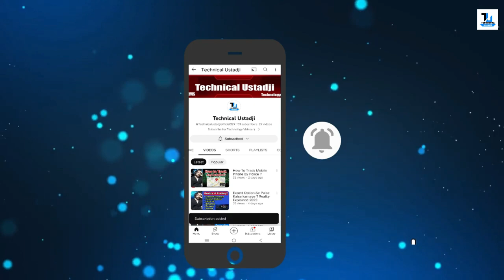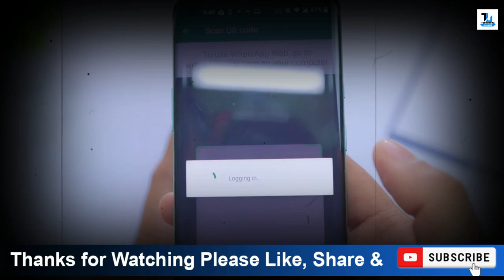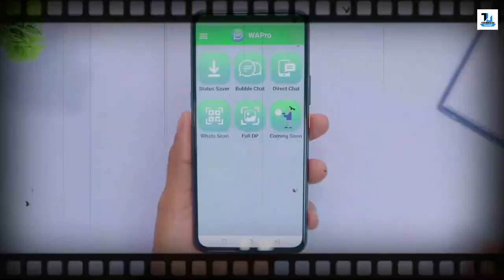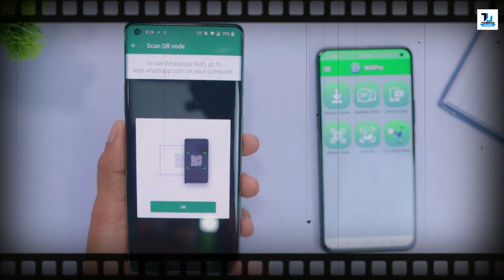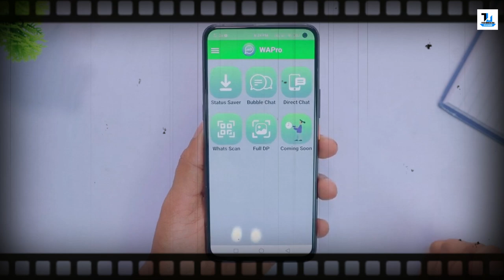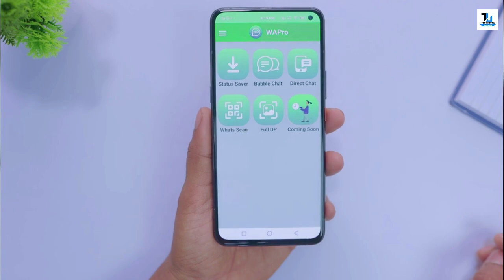Ek WhatsApp 2 Mobile Me Kaise Chalaye Permanent? | How to Use Same WhatsApp in Two Phone?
We bring you an app which has all the features you need in your daily lives to enhance your WA using experience

1. ⬇️ WAPro Status Saver -
Now download your friends Statuses and share them along in high quality, both photos and videos. It works even in slow internet speed because it is optimized extremely well thus it is one of the fastest Status Saver for WhatsApp & WA Business

View Status without Seen or View Stutus without Being noticed

Yes Guys view status without being seen for whatsapp, WAPro Status Saver - From here you will download the status and save it in your gallery, as well as whenever you want you can view the status of your friends without going online, see status without seen or without being noticed

2. #️⃣ Message Unsaved Number -
Using this, you can message to anyone without saving their contact in your phone and guess what, it works with Business as well as Personal WA ! It is fast and easy!
If you want to chat without save Unknown number then this WAPro app is for you. so no one can see your DP, Last Seen, Status. if your privacy is contact only that is great benefit for this app.

3. 💬 Bubble Chat -
Chat heads for your better messaging experience, it has dark mode and background change ability. Use emojis and enjoy the best chatting experience with Bubble Chat & Offline Chat for WhatsApp!

WAPro - Bubble Chat lets you receive and read social media apps messages silently without appearing online, Hide Blue Tick, Freeze & Hide Last Seen time for whatsapp.

WAPro: Bubble chat introducing a new feature called Chat Heads with Message Preview & Instant Reply. Whenever a message comes the chat bubble will give you a short duration preview of that message and you can tap on that preview Bubble to reply to that message instantly.

🤔 How Offline Chat & Bubble Chat Works

WAPro chat bubble - Bubble Chat works by taking notifications from messaging apps and displaying it to you as a floating icon or chat head. WA Pro Bubble chat is the fastest way to get your notifications at the right time.
WAPro Special Features : Hide online and double tick, no blue tick even you read messages of your friends. Maintain your privacy on social media when you don't want the reply to messages.

Hide Online & Blue Ticks WaPro Bubble Chat application gives you complete privacy like: Now you can hide last seen, hide online status for whatsapp. This app is used for reading for whatsapp messages without coming online, without updating last seen time or even you can hide blue tick after reading that messages no one will judge that you have read their message because no double ticks or blue ticks are shown to other users so he thinks that you have not online to see their chat and status.

4. 📱 WAPro: Whats Scan
Use whatsapp on another Devices Link a Device with this feature you can use your WA on WAPro Whats Scan and With this feature you can Use your WA in two phones with same number.

Key Features:
• Offline Chat
• No Last Seen
• No Online Status
• No Blue Tick
• Hide Online
• Hide Blue Tick
• Hide Last Seen App
• Read Massage without Blue Tick
• Bubble Chat
• Send Massage without Saving Number

This Video is Only for Education Purpose Respected Punjab Police Sulte